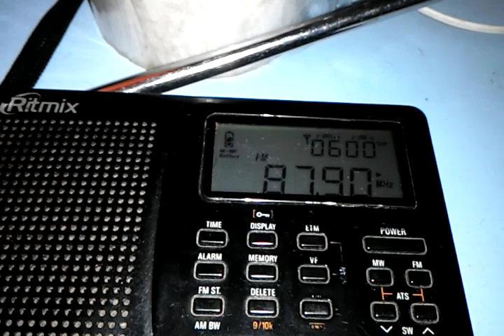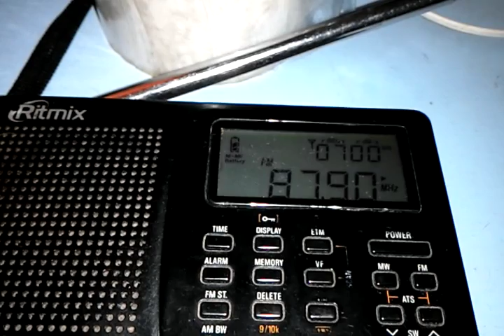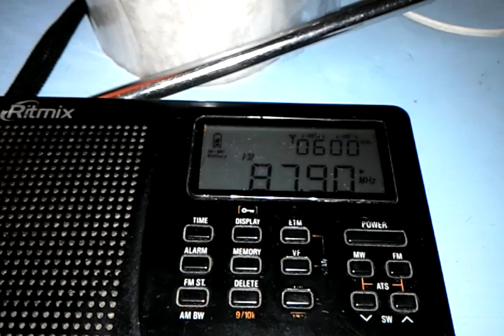Es. 07.07.2016. 87.9 UNID